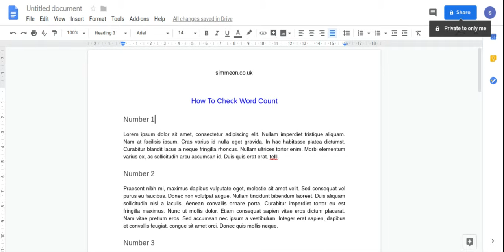How To Check Word Count In Google Docs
You will learn how to check word count in google docs.

- how to check word count on google docs keyboard shortcut
-  Shift + C (on a PC)
- Command + Shift + C (on a Mac)